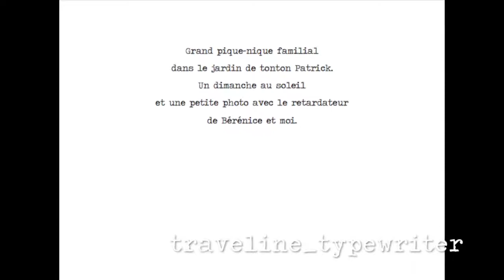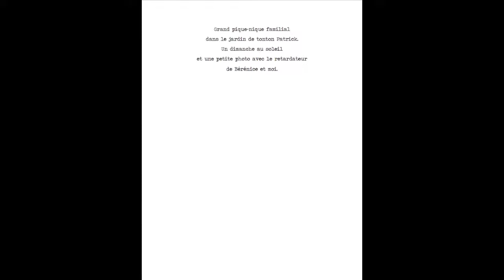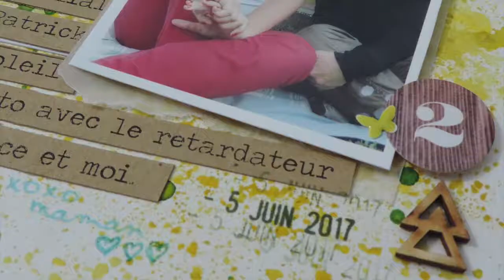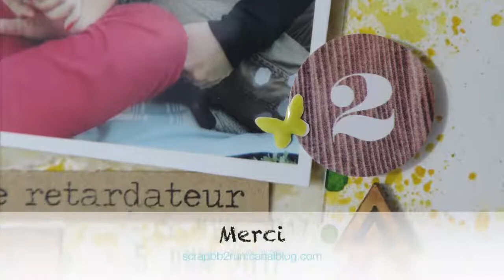SCRAPBOOK PROCESS - A4 - #238 (inspiration)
Je vous présente ici la création d'une page A4 pour le challenge #238 (inspiration) du blog Scrapbooking A4.